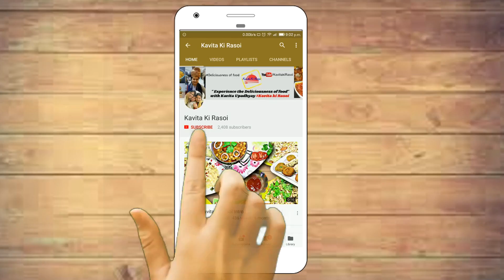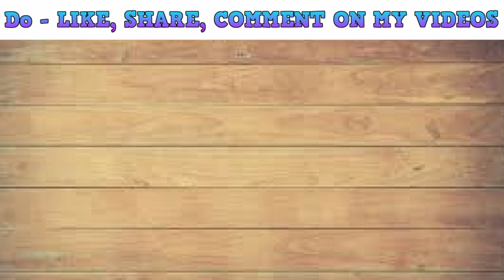सिर्फ 5 मिनट में जुकाम और खांसी से पाये छुटकारा जब बनाये ये काढ़ा | Kadha Recipe | Cold Medicine